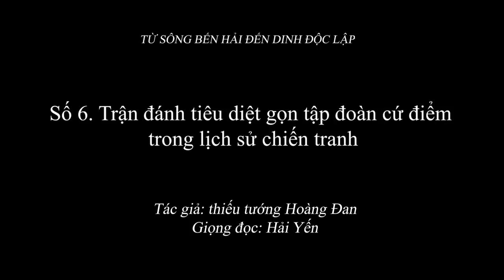2.056 (6) Trận đánh tiêu diệt gọn tập đoàn cứ điểm trong lịch sử chiến tranh